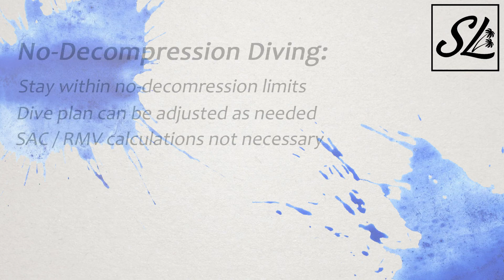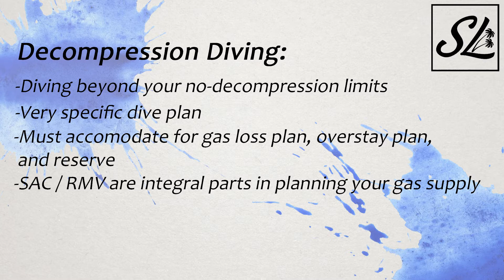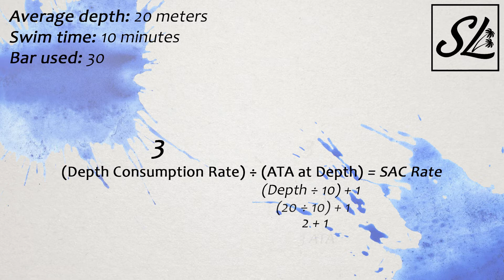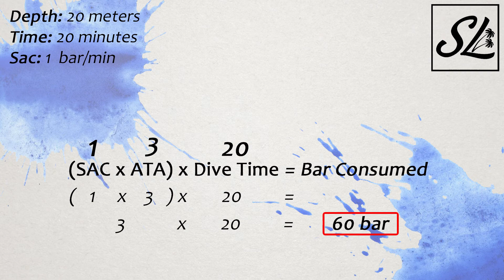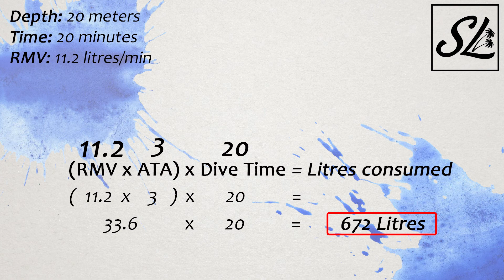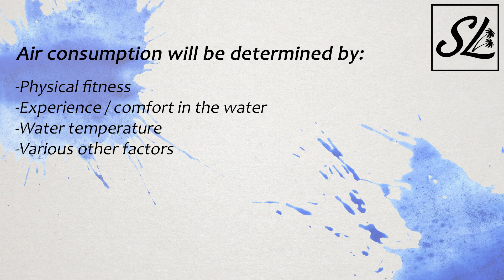How to calculate SAC and RMV rates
Everything you need to know about calculating SAC and RMV rates!

Overview: 0:12
SAC Swim: 1:41
SAC Calculations: 2:15
RMV Calculations: 3:28
Air Consumption Considerations: 4:50